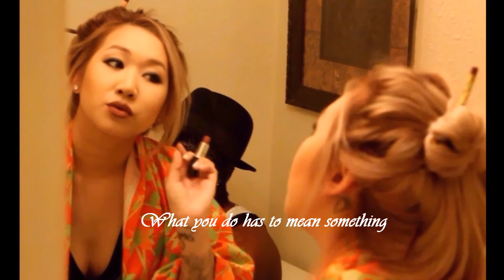Opus No.1 (Short Film)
This is a short film i did with some friends of mine while learning the art of film making. The film features my friend Nelly Say as the Geisha and myself hanging out in the bathroom. Cinematography shot by my friend Dallas. Film edited and music scored myself. You can hear the entire Music Score song "Star Gazer" Now Streaming on YouTube & Spotify.